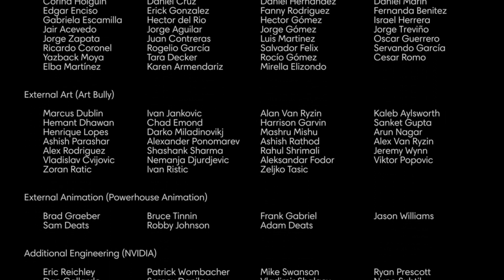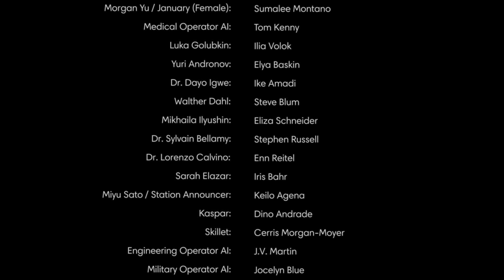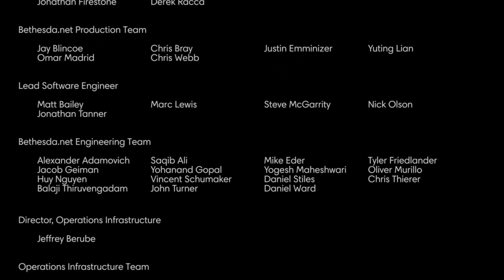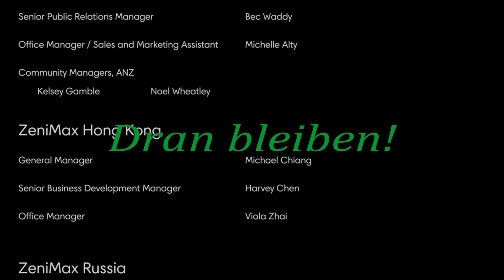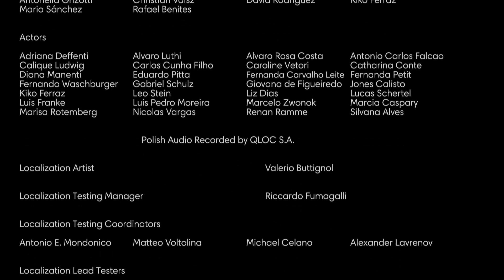Let's Play PREY - [Blind] #95 AHHH - DAS ENDE!!!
Viel Spaß mit diesem Let's Play zum Singleplayer Sci-Fi-Open-World-Survival-Alien-First-Person-Shooter PREY von Bethesda und Arkane Studios aus dem Jahr 2017!

Veröffentlichung der Folgen: Immer
Sonntags, Dienstags und Freitags jeweils um 15.00 Uhr.

Ich hoffe euch gefällt das Spiel genauso wie mir! Schreibt doch einen Kommentar (ich lese alle!), oder gebt dem Video ein "Mag ich", wenn dem so ist! Ich würde mich sehr freuen :)